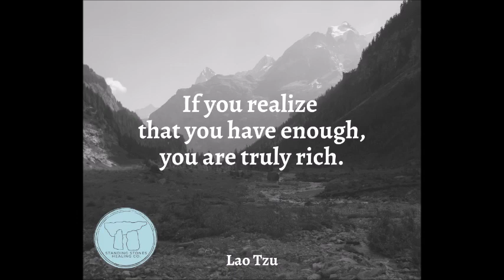Sitting in the Circle #32: Encouragement for the Journey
Words of Wisdom and Encouragement for the Journey!
Sitting in the Circle is a series of short words of encouragement for your journey. These are words one might hear from a wise elder spoken in sacred circle. Come sit in the circle with us!

Greetings! Welcome, and thank you for clicking! I'm Christian of Standing Stones Healing Co. encouraging your transformation with Reiki, card reading, and coaching during the life changes, challenges, and transitions of your journey.

Get my FREE comprehensive Life Change Encouragement Kit to support you through your life changes, challenges, and transitions with a 70-page full color e-book, 20-minute Life Change Meditation, and 10-minute Affirmations with Native American Style Flute!

Looking to get encouragement? Want to give encouragement? Join the tribe of encouragers:

Thank you, and best wishes for your journey!